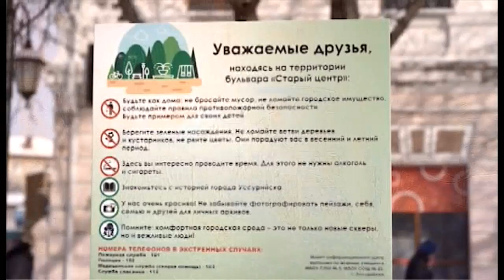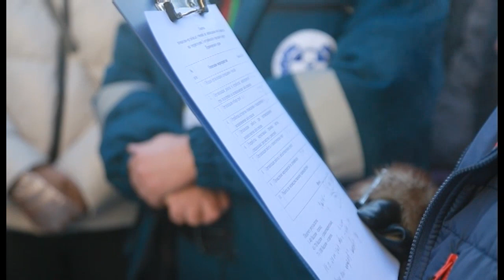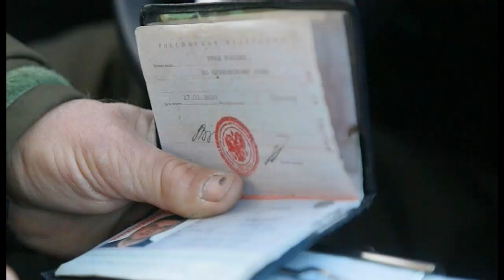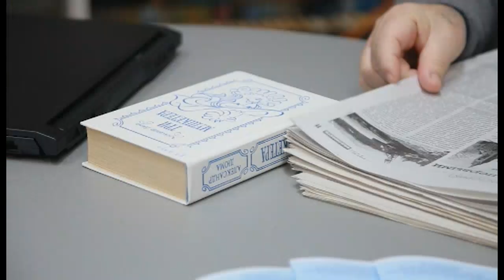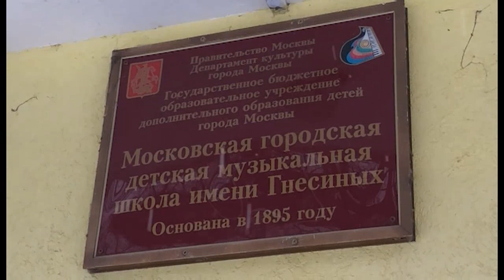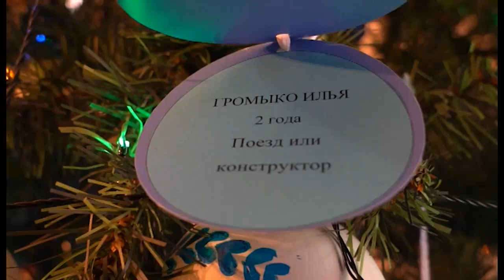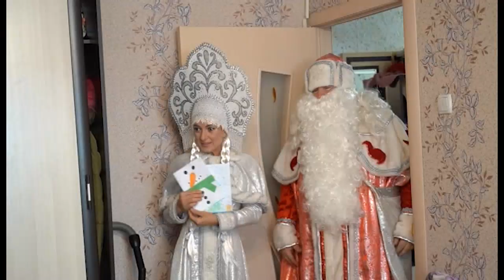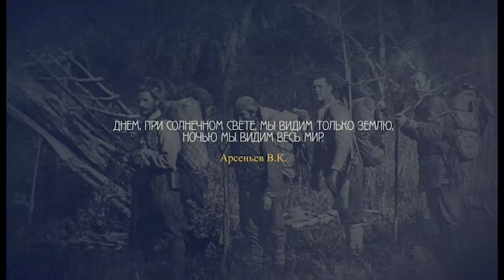Телемикс Итоги недели 24.12.2022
Итоговый выпуск новостей. Сегодня узнаем, на что будут тратить деньги из бюджета Уссурийска в следующем году, вместе с сотрудниками охотнадзора отправимся в рейд в леса нашего округа, поговорим о происшествиях на дорогах за эту неделю, а еще вместе с детьми побываем на елке главы города. А теперь обо всем по-порядку.